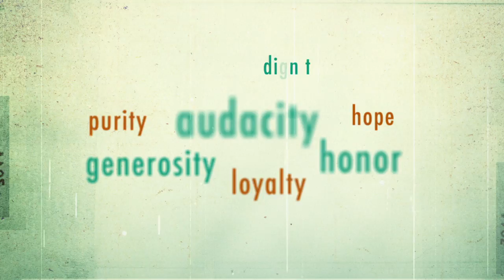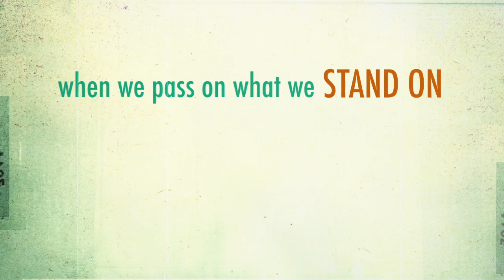One Generation Away Series Promo!!!!!!!!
Have you ever tried to make a photocopy of a photocopy? Maintaining the quality is always a problem. And it's happening in us the same way with every generation today. We're losing quality. We're losing faith. We're losing the power of the Gospel in us. We might be a generation away from losing it entirely. Join us on Real Talk Starting Monday Feb 13,2012 at 7:00pm Central and Facebook.com/iStandMovement